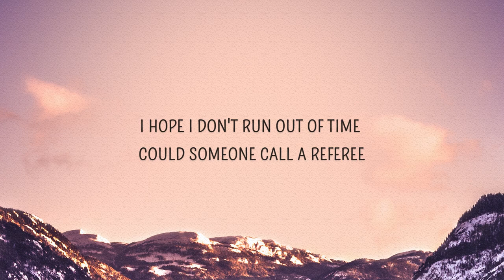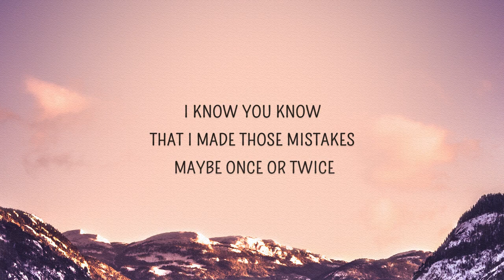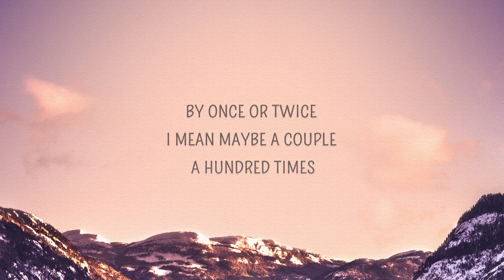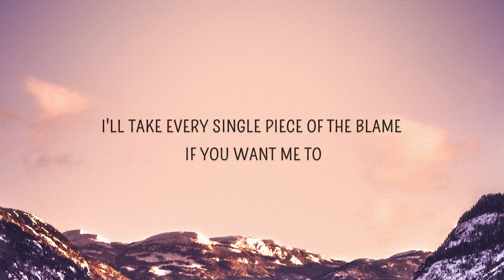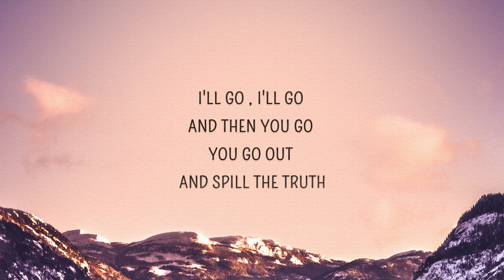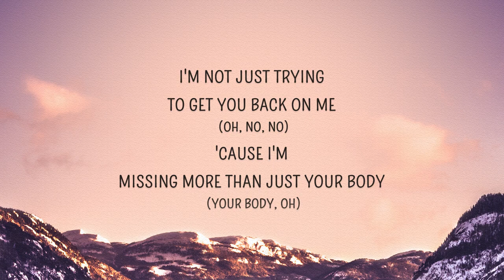Justin Bieber - Sorry (Lyrics)